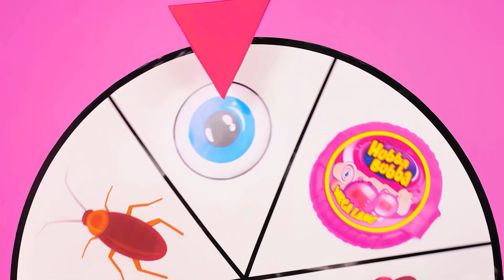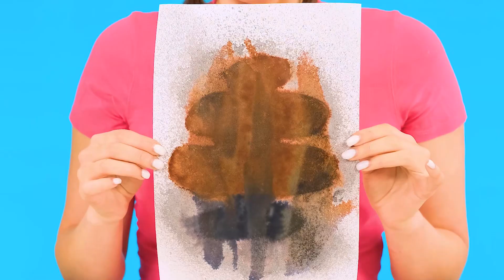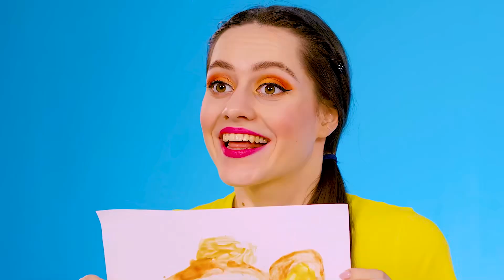Pizza Süsleme Meydan Okumasi | Fantastik Yemek Tüyoları KiKi Challenge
Bir şeyi dekore etmek için çok zengin bir hayal gücüne ihtiyacınız var! Yeni mücadelemizde pizzayı süsleyeceğiz, bize katılın!

Cesaretin varsa hemen şimdi kankalarını meydan okumaya davet et.